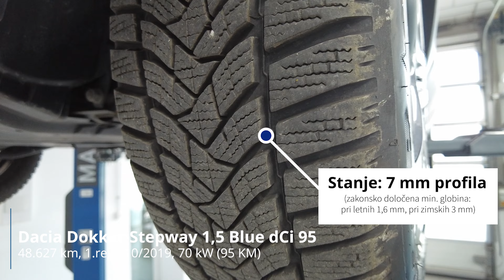Dacia Dokker Stepway 1,5 Blue dCi - TEHNIČNO STANJE